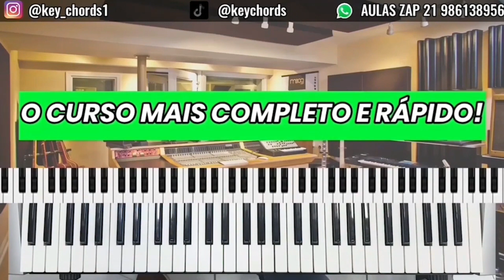AULA FÁCIL COM EXERCÍCIOS DE PIANO TECLADO PARA INICIANTES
❤️Deus abençoe sua vida ! OBRIGADO DESDE JÁ!